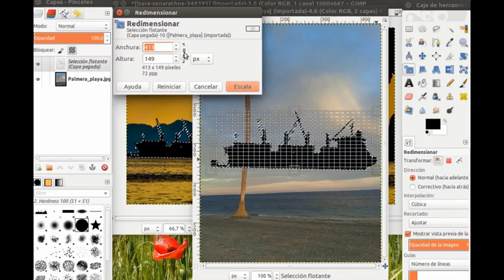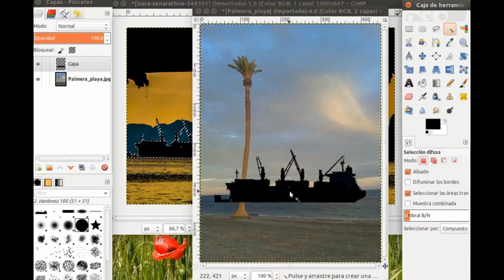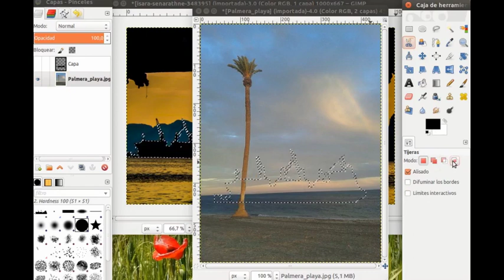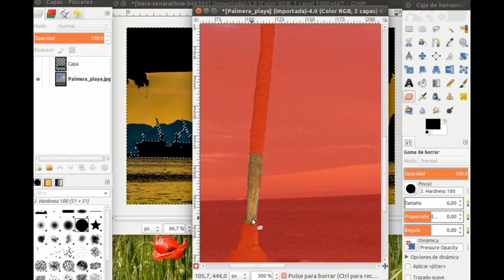gimp montaje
Ejercicios con El Gimp: montaje.